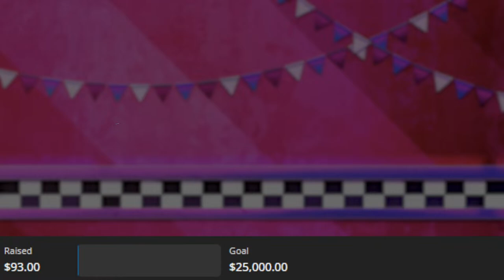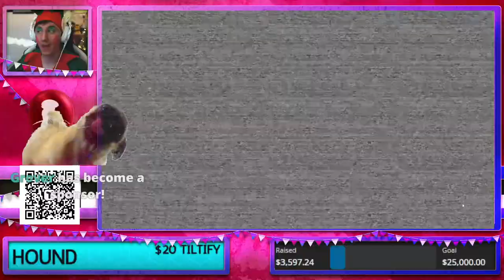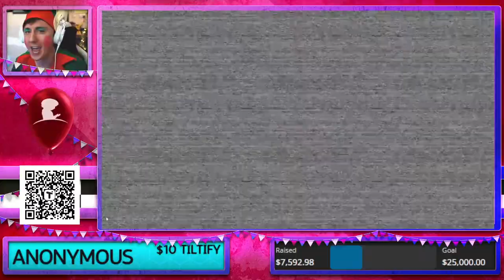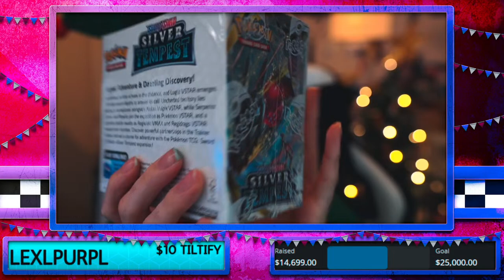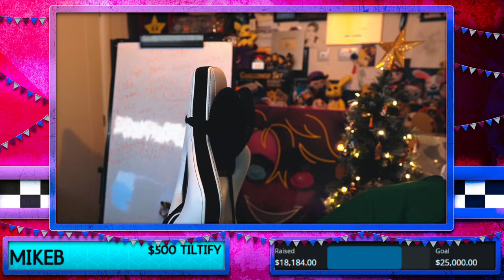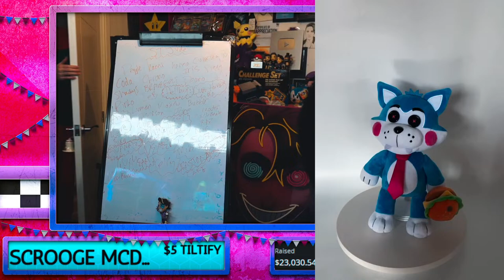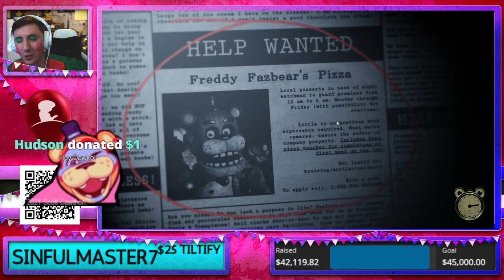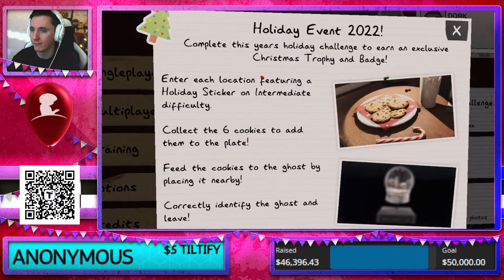ST. JUDE CHARITY STREAM 2022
Please be respectful to one another in the chat, this is a charity stream to raise money for St. Jude and we all want to have a great time & raise money for an amazing cause.

Today we will be playing...
1:00PM Let’s Chat
1:30PM Security Breach
5:00PM Pokemon Unbox
6:00PM Project Playtime
8:00PM Worms w/ Phisnom
9:00PM Among Us
11:00PM Phasmophobia
1:00AM Security Breach
DEAD ZONE Fall Guys Mario Kart
Crab Game FN